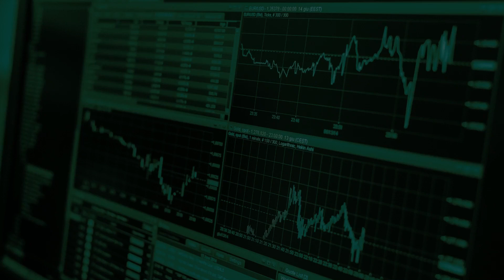Au delà feyton tikomik Epizòd #3